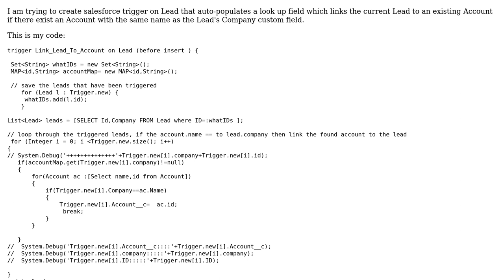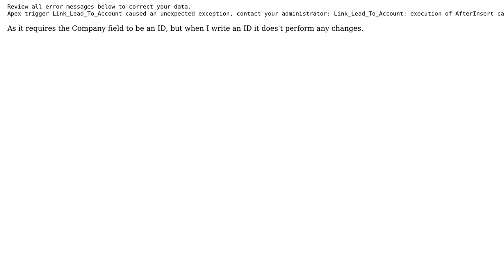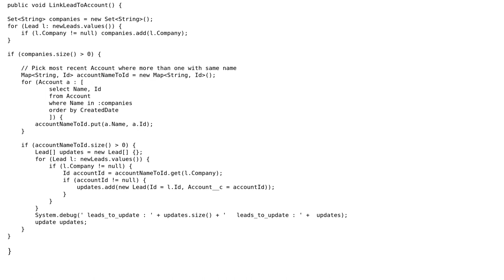Salesforce Trigger to populate a lookup field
With thanks & praise to God, and with thanks to the many people who have made this project possible! You are responsible for your own actions.